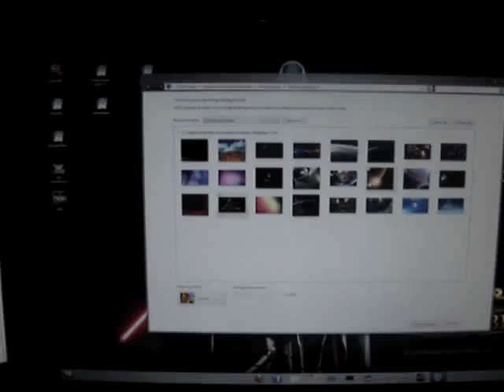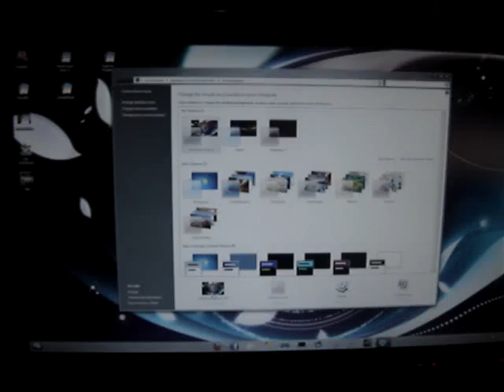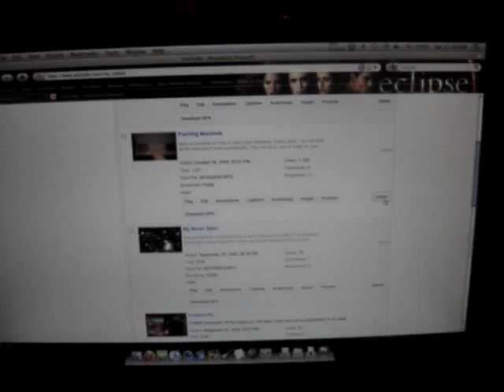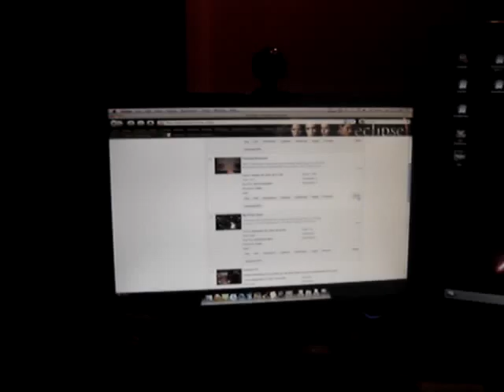New Stuff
Here's just a little showing of my new 28 inch samsung screen, webcam and new gig of RAM.  I set this up a little different by putting a monitor next to my pc that is hooked up to my macbook underneath my desk